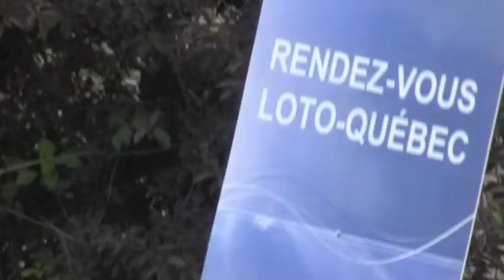2010-06-24 Vignette pour mes filles (part 2)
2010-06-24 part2